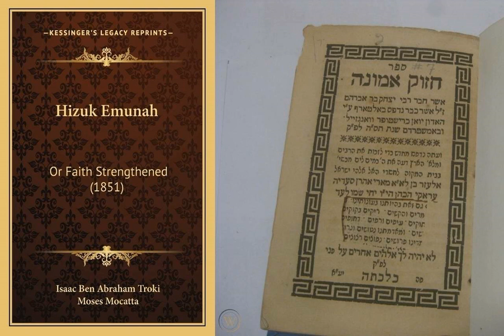Hizzuk Emunah חזוק אמונה The Strengthening of Faith Part 2 - Chapter 27